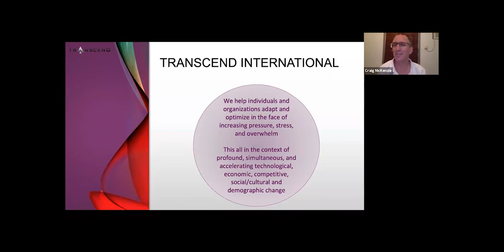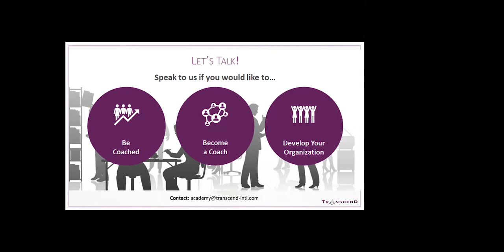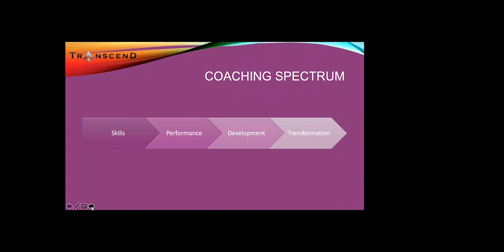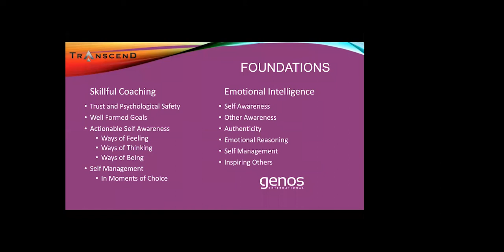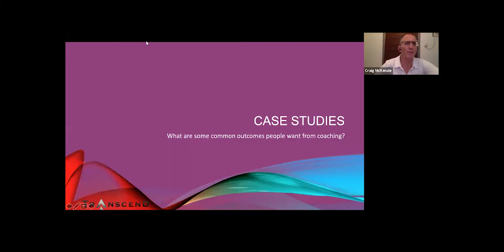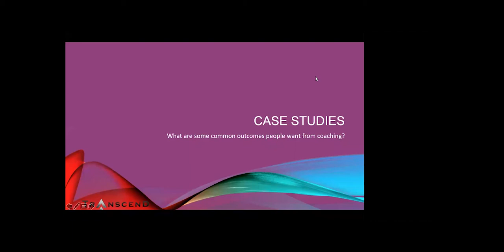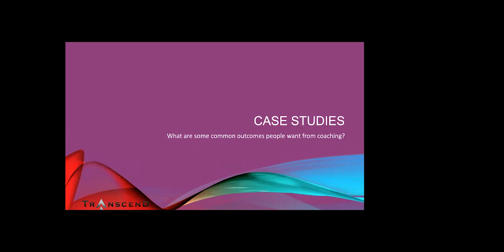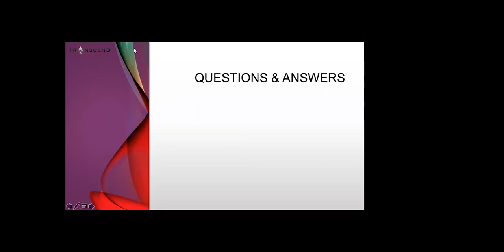Coaching for Emotional Intelligence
Emotional Intelligence is becoming an important source of differentiation and revenue for today’s leading businesses. The Harvard Business Review concluded that “Emotional Intelligence accounts for nearly 90 percent of what moves people up the ladder”. An increasing amount of research in organizational and leadership effectiveness is showing that Emotional Intelligence contributes towards employee engagement, team-working, productivity profitability & performance, customer service & More. Join this webinar to understand the importance and applications of Emotional Intelligence in the workplace and in everyday life.

If you wish to dive deeper into this fascinating content, then we have several Emotional Intelligence Practitioner Certification programs coming up: an Online course comprised of 7 modules of 2-hour live webinars (bi-weekly) starting August 14, 2020, and an In-person (HK) 2-day course on Oct 30-31, 2020.

Are you interested in becoming a Certified & Accredited Professional Coach or in gaining new coaching skills? We would love to talk to you!

We have upcoming Professional Coach training programs you may want to consider: one is a new Online program intake starting in July 2020 (composed of weekly live 2-hour webinars).

Finally, we invite you to check out the Calendar & Register to our upcoming Free Live Webinars on various (other) foundational & advanced coaching topics!

Secure your spot now!